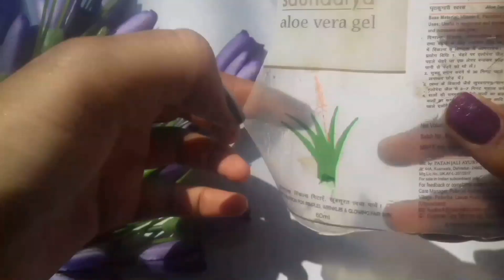How to make ring at home || how to make ring without wire || finger ring making at home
how can I make oxide at home?
what is oxidation jewellery?
how do you oxidize a chain?
how to make oxidised jewellery at home?
plastic bottle wall hanging
jhumar with bottle
bottle hanging
plastic bottle art
wall hanging pots
hanging lamp with plastic bottle
reuse oil bottle
parachute bottle craft idea
easy oil bottle idea
oil bottle reuse idea
oil bottle craft idea
plastic bottle crafts
diy ring making at home
diy ring platter
diy ring
diy ring box
diy ring without wire
diy ring holder
diy ring with paper
diy ring with wire organizer
how to make ring at home
ring making
finger ring making at home
jewelry to make at home
jewelry making at home
at home
jewelry making
how to make rings at home
making rings
making rings at home
ring making at home
ring making at home easy
copper ring making at home
finger ring making at home easy
ring jewellery making at home
how to make rings
make rings at home
jewellery making
easy rings to make at home
making a ring
handmade cute rings at home
jewelry making
ring making
jewellery making
diamond ring making
video hand making jewelry
making a ring
gold ring making
silver ring making
copper ring making
jewelry making ideas
making rings
bangle making
copper ring making video
copper snake ring making
making jewelry
bracelet making
making jewellery
simple twisted copper ring making
claw ring making
men's ring making
dragon ring making
handmade jewelry making
Diy rings with wire
Diy rings at home
Diy rings without wire
Diy ring necklace
Diy ring holder
Diy ring
How to make mirror at home
How to make mirror jewellery